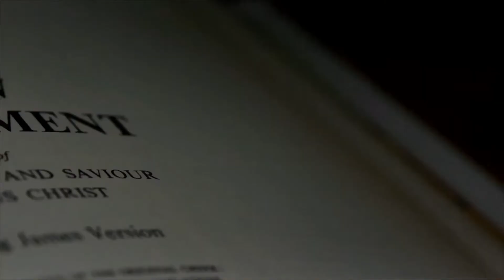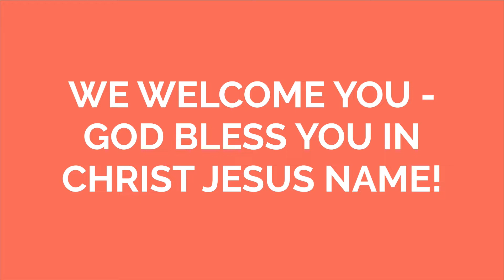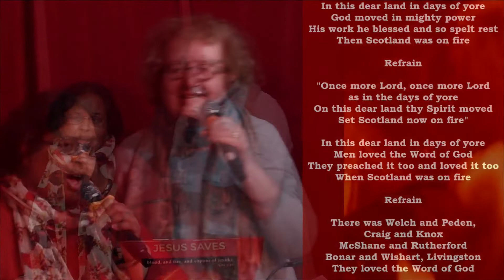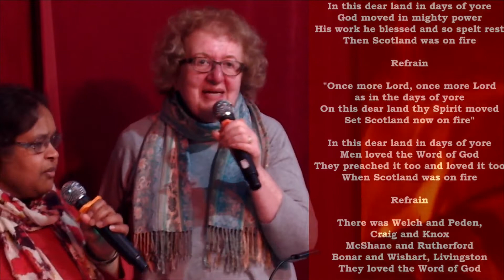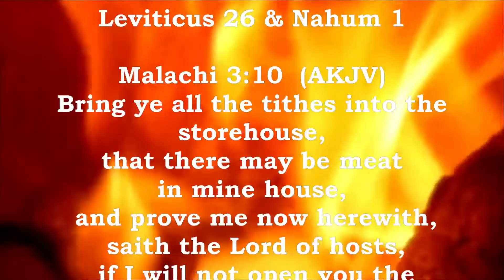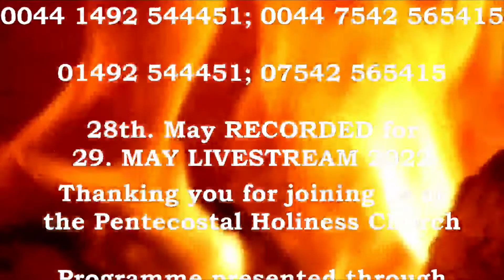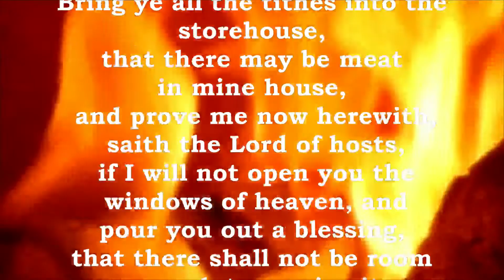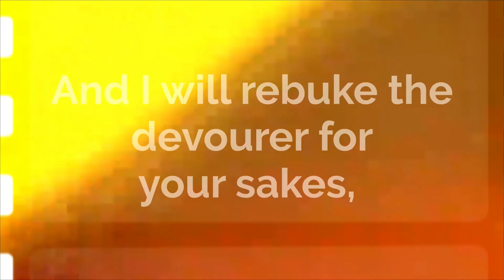28 for 29 May '22 PENTECOSTAL HOLINESS CHURCH -Sackcloth & Ashes or Celebration-Warning for a nation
Leviticus 26:14-20 Authorized (King James) Version
14 But if ye will not hearken unto me, and will not do all these commandments; 15 and if ye shall despise my statutes, or if your soul abhor my judgments, so that ye will not do all my commandments, but that ye break my covenant: 16 I also will do this unto you; I will even appoint over you terror, consumption, and the burning ague, that shall consume the eyes, and cause sorrow of heart: and ye shall sow your seed in vain, for your enemies shall eat it. 17 And I will set my face against you, and ye shall be slain before your enemies: they that hate you shall reign over you; and ye shall flee when none pursueth you. 18 And if ye will not yet for all this hearken unto me, then I will punish you seven times more for your sins. 19 And I will break the pride of your power; and I will make your heaven as iron, and your earth as brass: 20 and your strength shall be spent in vain: for your land shall not yield her increase, neither shall the trees of the land yield their fruits.

Nahum 1:1-3 Authorized (King James) Version
1 The burden of Nineveh. The book of the vision of Nahum the Elkoshite.

2 God is jealous, and the Lord revengeth;
the Lord revengeth, and is furious;
the Lord will take vengeance on his adversaries,
and he reserveth wrath for his enemies.
3 The Lord is slow to anger, and great in power,
and will not at all acquit the wicked:
the Lord hath his way in the whirlwind and in the storm,
and the clouds are the dust of his feet.

Through David and Lindsay Griffiths plus Pamela Masih

Part 1: Intercession , praise & prayer through E M Lindsay Griffiths

Part 2: Sackcloth & Ashes or Celebration-Warning for a nation: David P Griffiths

Part 3: E M Lindsay Griffiths & Pamela Masih returns with CONGREGATION HYMN SINGING.

Praising in hymn singing -  He Hideth My Soul & Scotland On Fire.

Part 4: Taking of Tithes and Offerings